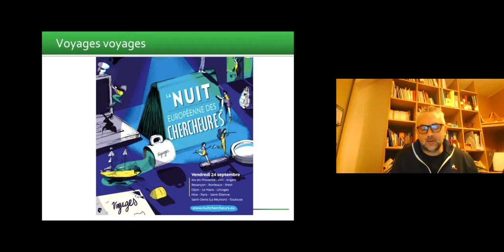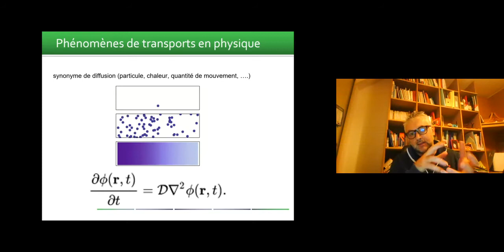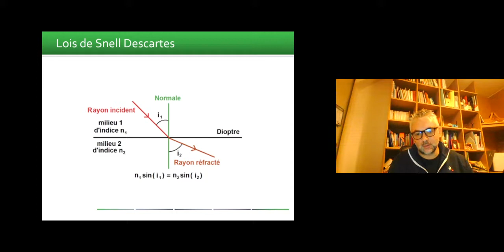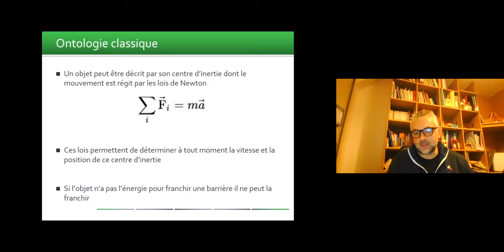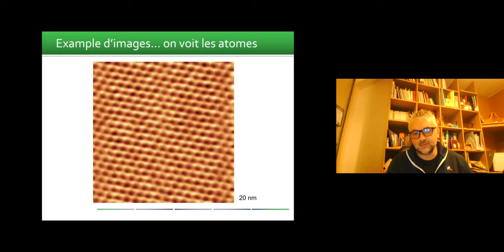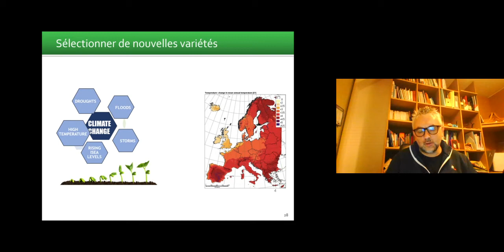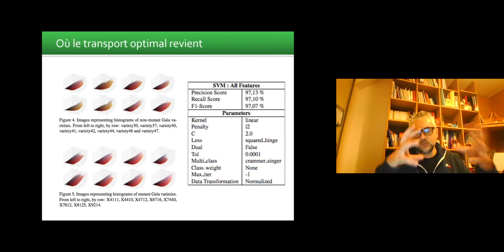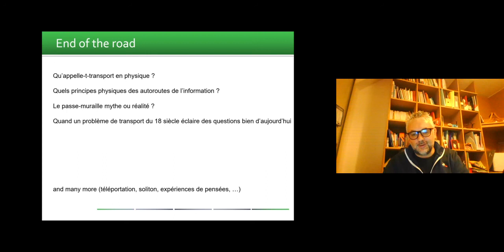Nuit européenne des chercheurs 2021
Prof David Rousseau